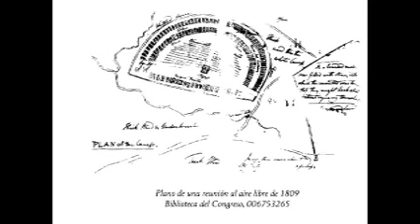Los generales de Dios 3 Peter Cartwright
El evangelista que portaba una pistola